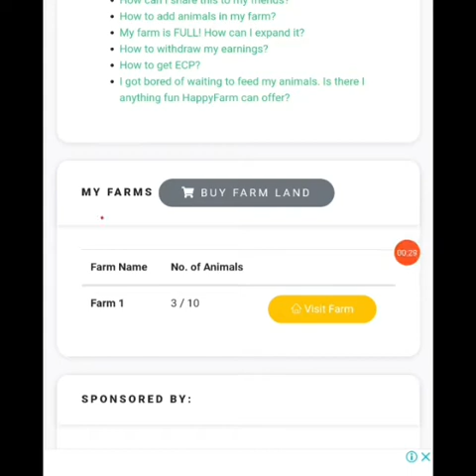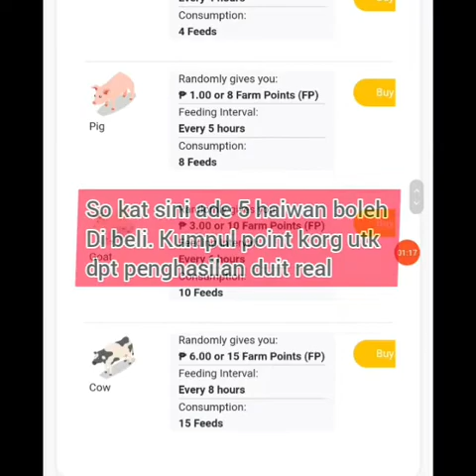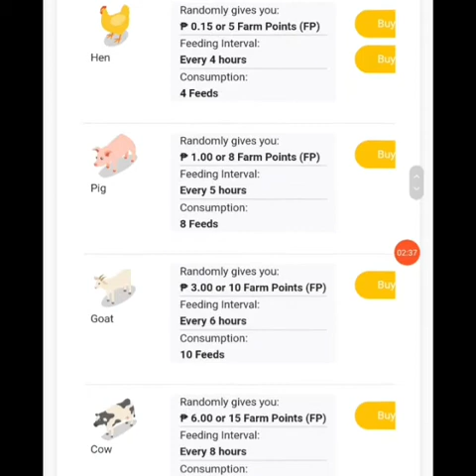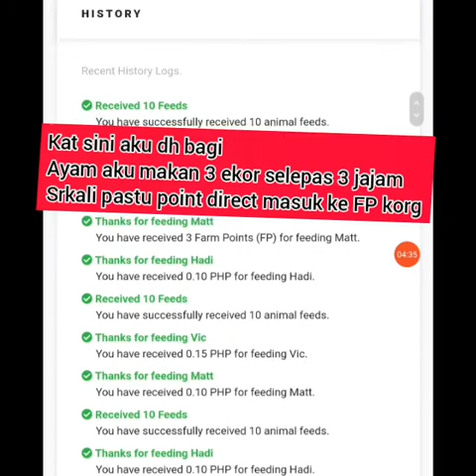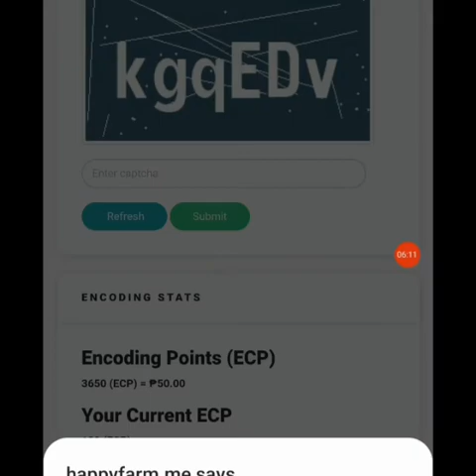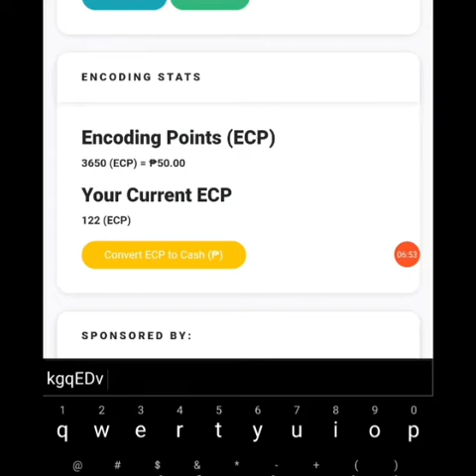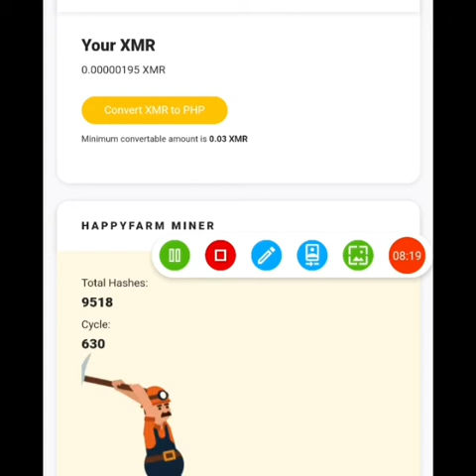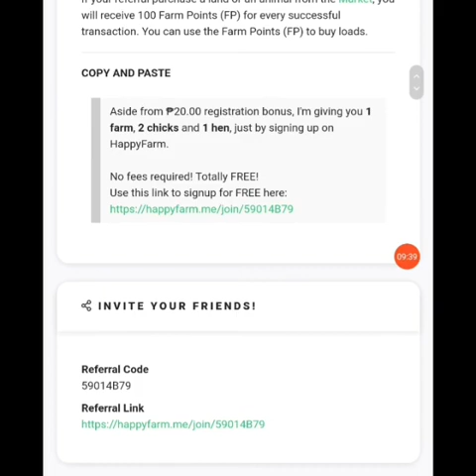Website Boleh Buat Real Money Dengan Menternak Secara online | Appslegit Pemburudollar | PART 2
Assalamualaikum people ! Harini aku nak kongsi satu websitebboleh buat duit dengan menternak haiwan sahaja di smartphone .Wowww seriuslahhh??

Ni penerangan part 2.Harap korang faham dan jelas bagaimana nak mulakan pertenakkan korg okay.

webiste register : Aside from ₱20.00 registration bonus, I'm giving you 1 farm, 2 chicks and 1 hen, just by signing up on HappyFarm.

No fees required! Totally FREE!

59014B79

Senarai Applikasi legit!!

Nak buat duit dengan menternak lebah tanpa buat apa-apa jom try aplikasi Honey gain.

1. klik link ini utk lebih lanjut!

2. Cashzine | 1343887 (KOD)